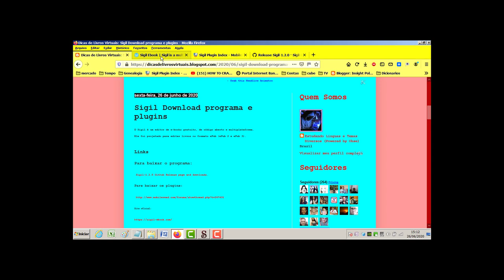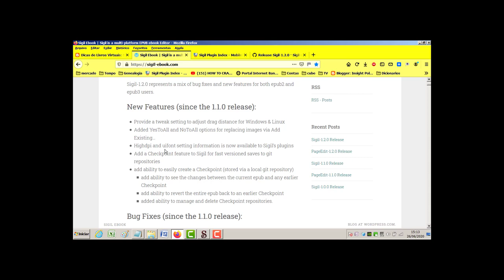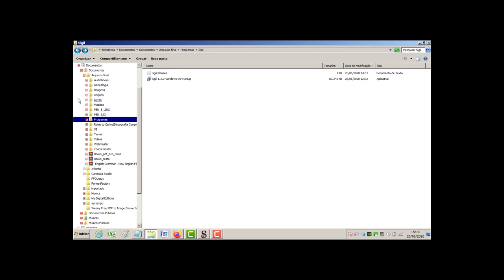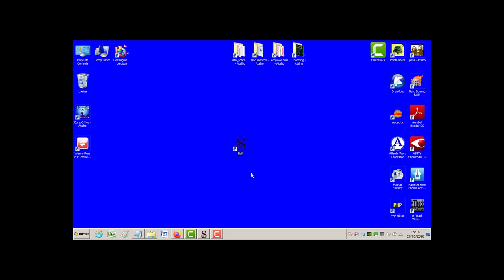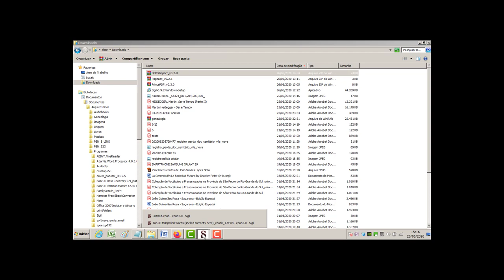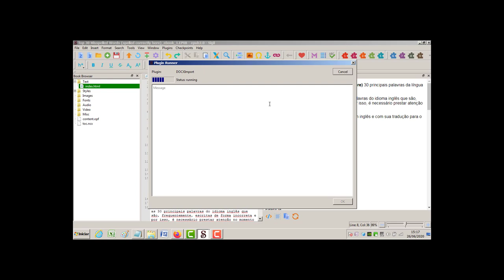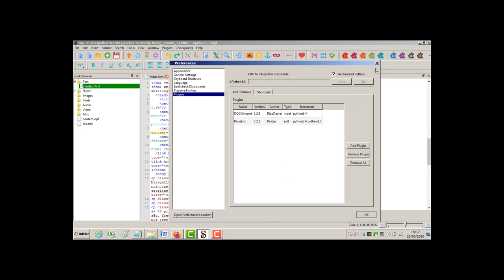Aula 10 - editor de e-books Sigil: download do programa e dos plugins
Sigil Download programa e plugins

O Sigil é um editor de e-books gratuito, de código aberto e multiplataforma.
Ele foi projetado para editar livros no formato ePub (ePub 2 e ePub 3).

Dicas de Livros Virtuais